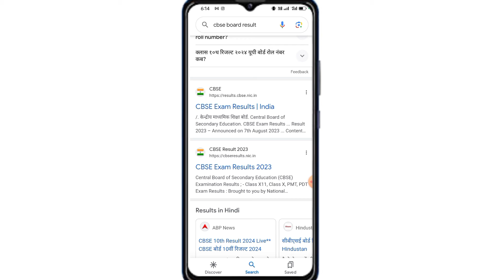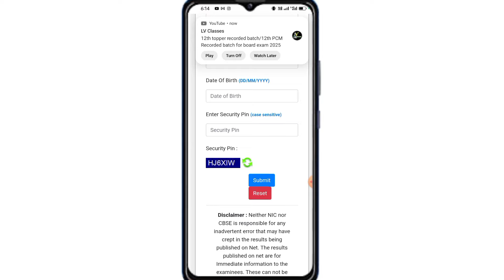CBSE Board Ka Result Kaise Dekhe 2024 | How to Check Result of CBSE Board 2024